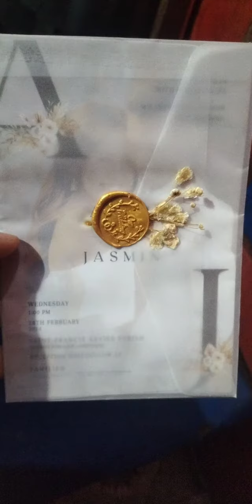Spent time with my Family and my cousin's wedding